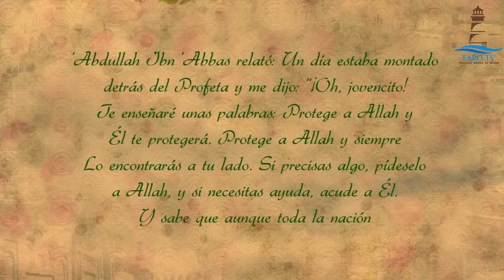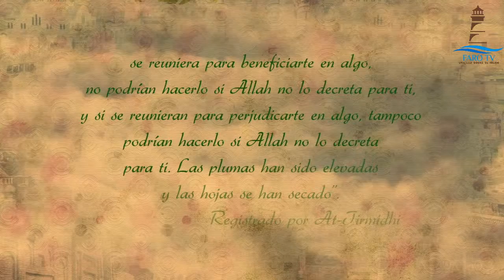Camino a la luz Pgm 40